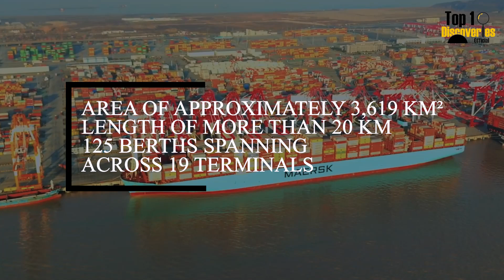China's Artificial Ports SHOCK the U S President— Secrets of Their Construction Finally Exposed!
Welcome to Top 10 Discoveries Official! In today’s video, we dive deep into China’s 5 largest artificial ports — massive mega projects that have become the backbone of global trade and high-tech logistics.

From the Port of Shanghai, the busiest seaport in the world, to Ningbo-Zhoushan Port, handling over 1.2 billion tons of cargo annually — China’s port system is nothing short of an engineering and automation marvel.
These artificial deep-sea ports are equipped with AI, autonomous cranes, and driverless vehicles, pushing the limits of speed and efficiency in ways that many ports in the West are still struggling to catch up with.

Ports like Shenzhen, Guangzhou, and Qingdao are not only key export hubs for high-tech goods but also symbols of China’s dominance in global logistics. Meanwhile, the U.S.’s largest port — Los Angeles — handles less than a fraction in comparison.

👉 Can the United States catch up, or will China continue to lead the global trade race?